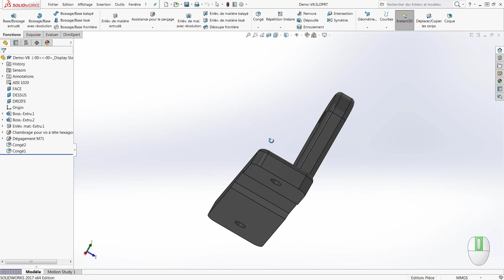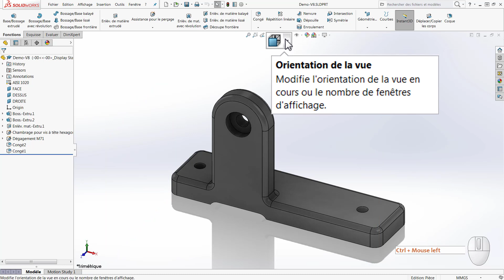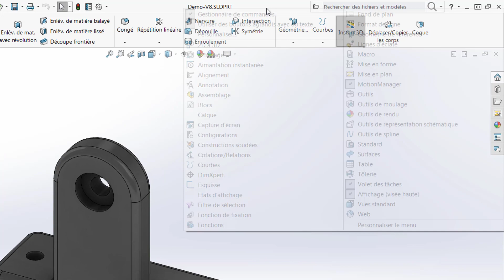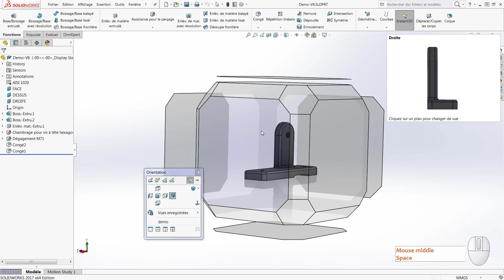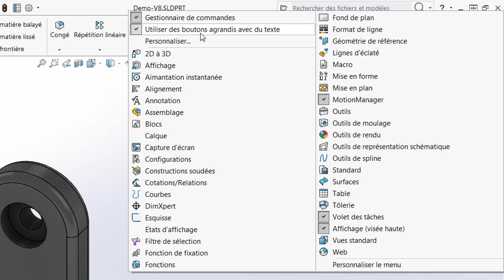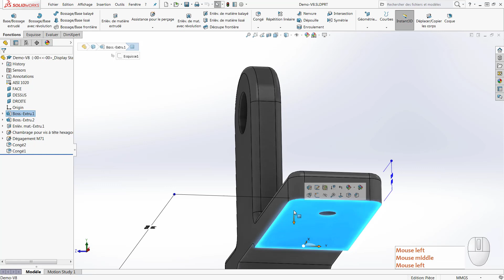TCH007: Contrôle de la vue II (orientation)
Table of Contents:

00:00 - Introduction
00:16 - Rotation libre
01:00 - Vues orthogonales: menu d'orientation
01:52 - Vues orthogonales: mouvement de souris
03:02 - Options roue de sélection du mvt de sour
03:35 - Choix des vues d'orientation
04:03 - Vue orthogonales: sélecteur d'affichage
05:06 - Vue normal à
06:15 - Conclusion